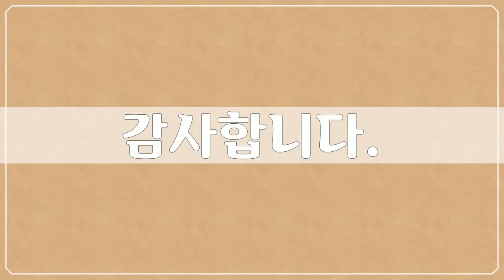부산 감천동 마을, 14장 풍경사진, 추연만 작가, 공유마당